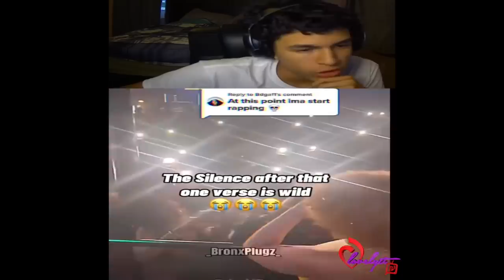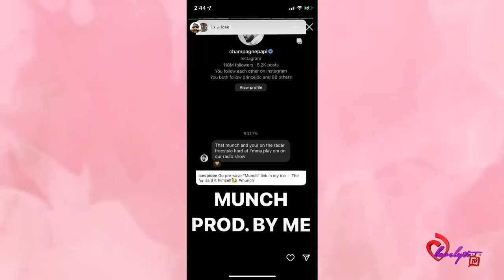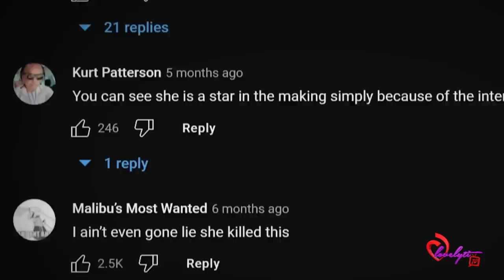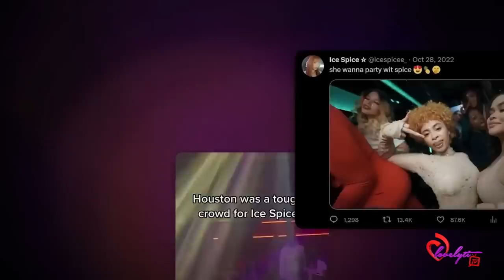Is Ice spice the most blatant industry plant, in the rap game or nah?